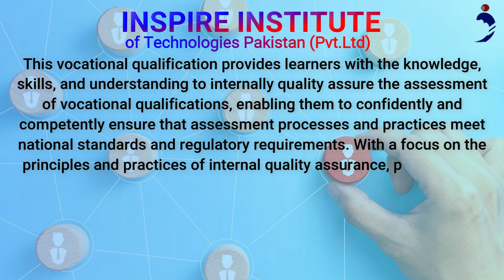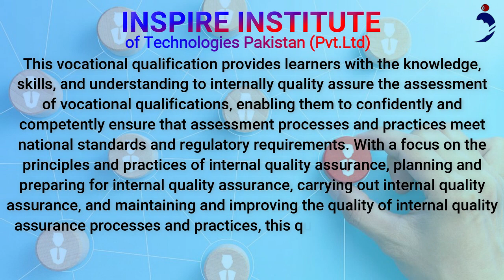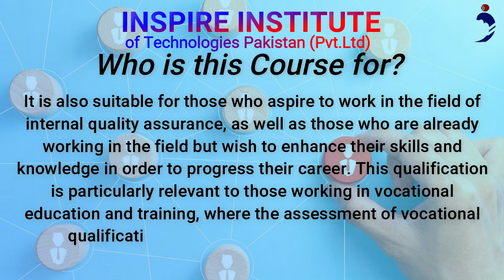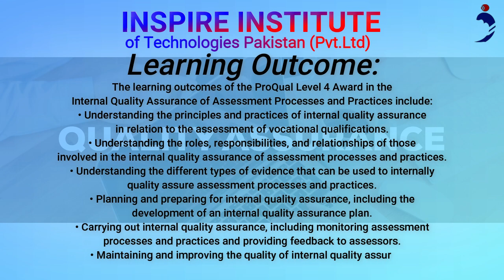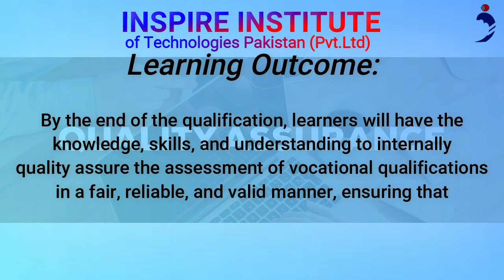ProQual Level 4 Award in the Internal Quality Assurance of Assessment Processes & Practices